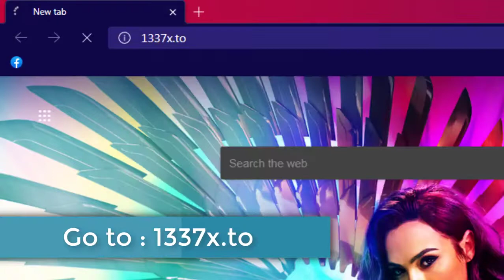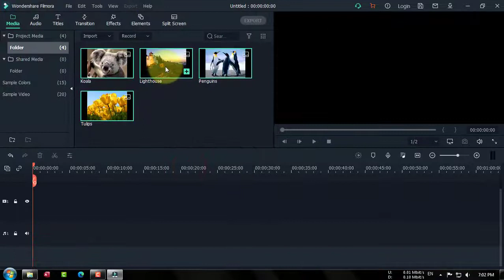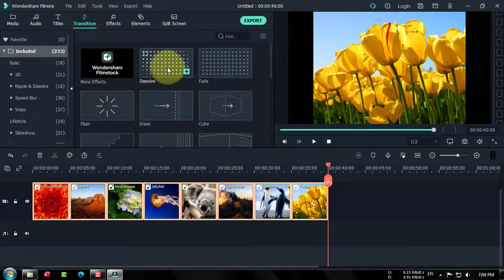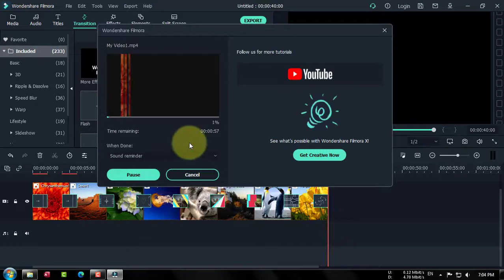How to Download, Install and Register Filmora X (Latest version)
About This Video:

This video will guide you how to download setup files of Filmora X (video editing software) for Windows, then Install it and Fix its registration on your PC. This is made for education and learning purpose only. Thanks

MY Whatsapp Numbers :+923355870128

MY GEARS :-

Voice :--
prince sunny
SUPPORTING
"Technical solutions"
This channel will present you daily life tech ideas, software reviews, software solutions, solutions for software related errors or problems you may face like support problem, software activation, software re-activation, and much more. Moreover, you can ask us in comment section for any tech problem you are facing. Our team will help you solve your problem as soon as possible.

Here are the highlights of our channel:
✅Software Installation
✅Registration
✅How to use any software?
✅Tips and Tricks of Graphic Software
✅Tips and Tricks of Office and Windows
✅Blogging
✅WordPress Installation and use on Localhost
✅WordPress Urdu
✅WodPress Iknow Theme
✅Android's

▶Watch Videos
👍Like Videos
💬Comment on videos
and the most important
"Technical solutions"